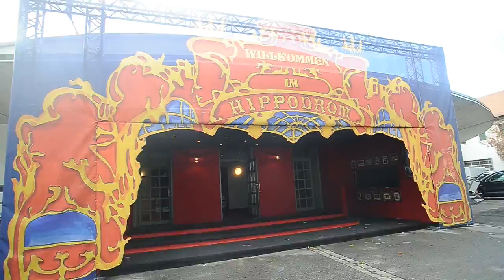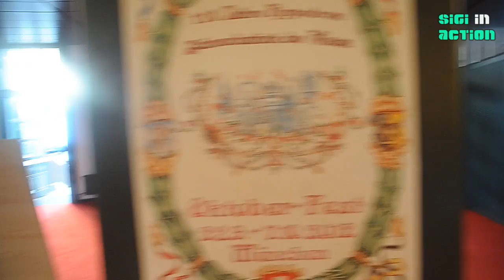Erster Blick ins Hippodrom im Postpalast am 14.09.2015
Erster Blick ins Hippodrom im Postpalast am 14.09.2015 - Schon einen Tag vor dem Oktoberfest 2015 geht die Wiesn im Hippodrom los und dauert bis zum 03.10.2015